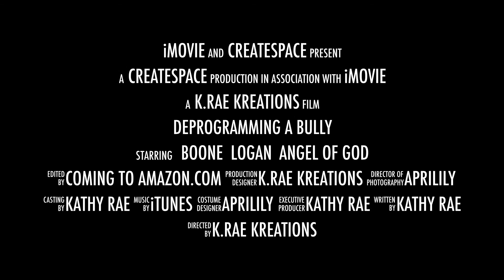Deprogramming A Bully 1920 x 1080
The Barber Chair series ~ Book 1: Deprogramming a Bully is to be released in 2017. Available at Amazon.com. Just remember the next time you get a haircut, never ask, "How high does this chair go?"